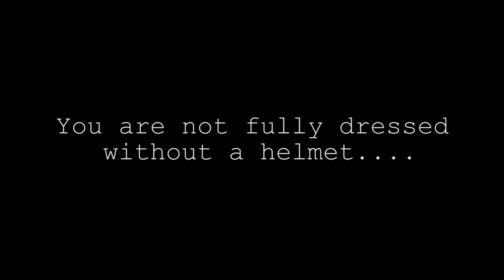Ski Helmet PSA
Jer Gryczka